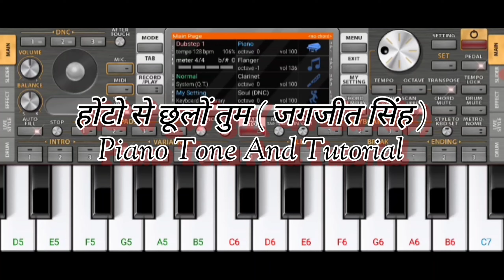Honton Se Chulon Tum | ORG 2022 | Tone | Anil Nishad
Everyday One Video Music Releated :-
         Gajal , Bhajan , Bollywood song , Bhakti Song And Classical Music Tutorial Etc.